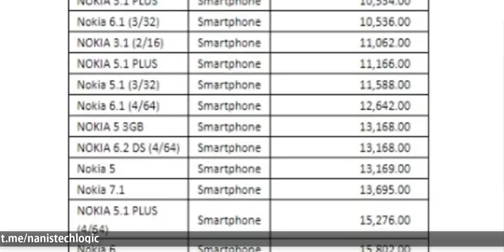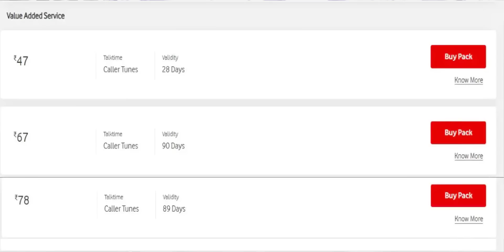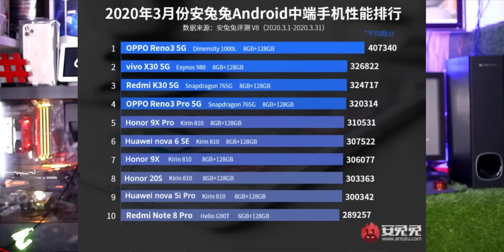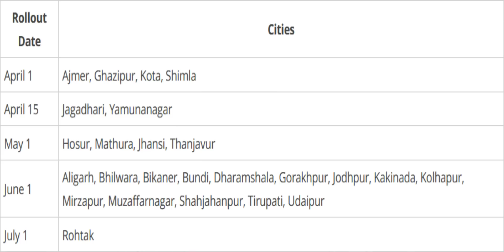Telugu TechNews 639: Mobile Phones Price in India Increased, Moto G8 Power Lite, iPhone SE 2020